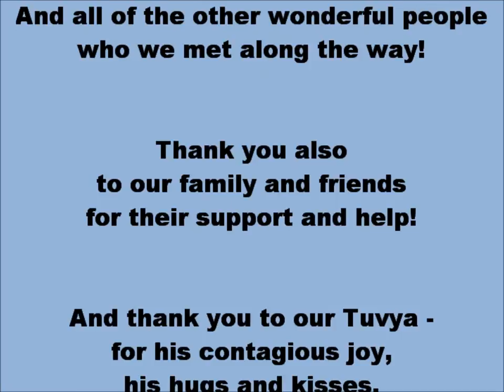Tuvya - Video for Cleft Lip and Palate Conference (ENGLISH)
Tuvya was born with a cleft lip and palate 5.5 years ago. He has been through a lot since he was born, but he continues to be a happy and fun kid, and we thank G-d for giving him to us. I made this video before Tuvya's 5th birthday in order to show some of what he's been through. Recently, one of his doctors on the cleft team at Meir Hospital in K'far Saba (Israel) asked me to lengthen the movie a bit and show it at the first ever conference in Israel for parents of kids with clefts. I hope that other parents of kids with clefts and couples who found out that their child will be born with a cleft will enjoy seeing Tuvya's progress. While there are definitely challenges along the way, there are amazing doctors today who are able to fix the clefts, and a team of professionals to accompany the family along the way. Some say that kids with clefts are especially talented and wonderful children - I have to say that I agree :-)

Translation of Hebrew song in the background:

"Today everything looks different
There's a new emotion in my heart
A powerful indefinable feeling
Something has opened inside me
From now on I won't be the same
As I was until today
A child was born who will call me "abba" (father)
And with him was born a dream.

And I pray "Hamalach Hagoel" (may the angel who redeems)
Bless him a light his way.
All my life I beseech - may this little one grow to be great.

A year passes, then another
He begins to walk on his own
One small step at a time
And I pray that he does not stumble
That he have strength to keep on going
Even through darkness and pain
And may he be able to lean on the helping hand
Of a father who loves him so."